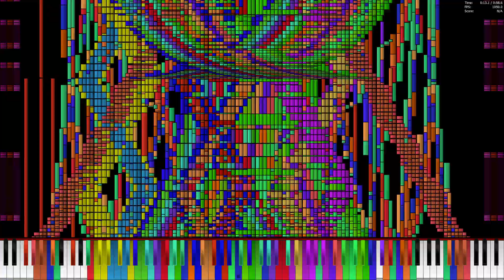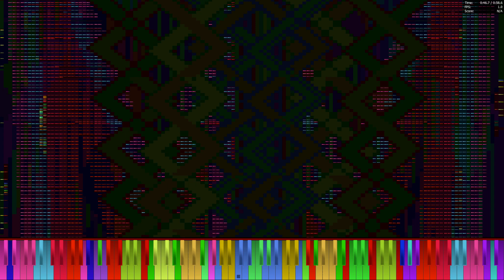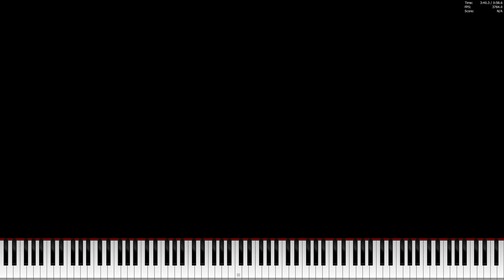[Black MIDI] 3D Pinball Space Cadet - 108.39 Million | Legit Run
Made by: Lexon Blackzz, Orangepaprika 67

Interesting Black MIDI version of the 3D Space Pinbal, too much for my computer though.
MIDI: Ask Lexon Blackzz or Orangepaprika 67
Technical Information:

MIDI Filename: sdfgh.mid.R.mid
MIDI Size: 827 MB
MIDI Note Count: 108,395,165 notes
Soundfont: HS Grand Piano, Timbres of Heaven
Synth: OmniMIDI
MIDI Player: PFA 1.1.0 x64